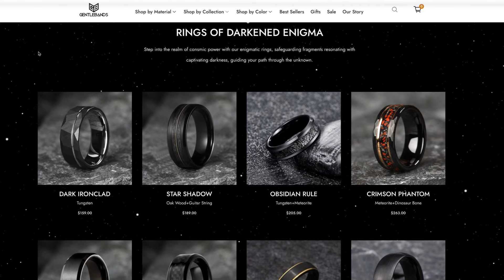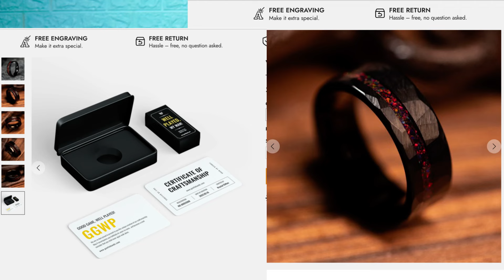WE DID IT! Our first NY show together. Sort of.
NY AMAZON STUDIO WISHLIST
Well, here we go. Kristian is officially in New York. ￼ Roxy and Brett join the first broadcast together. There’s a lot of laps in this episode. Brett talks about his trip overseas. We talked pizza, we talked bagels. We talked television. Let’s discuss the acolyte, the boys. Roxy talks about dating and has anyone been annihilated? On this very special episode of The Big Thing.

AG1 t’s easy and satisfying to start your journey with AG1. Try AG1 and get a FREE 1-year supply of Vitamin D3K2
AND 5 free AG1 Travel Packs with your first purchase

ROCKET MONEY: Stop wasting money on things you don’t use.

GENTLEBANDS CODE:KHCHANNEL Get 25 Percent off one of thier awesome RINGS!